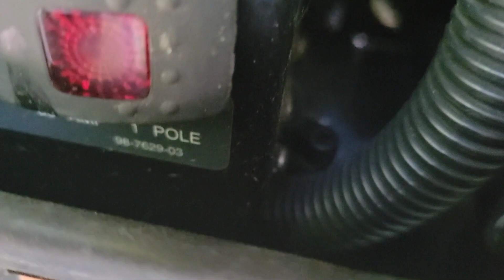Generator Stops Suppling Power.@chefCraigV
If you lose power to Motorhome while running a generator always check the 30 Amp breaker switch first. It should be pulled forward. The breaker tripped (in the rear position) might have been caused by too many appliances being run at the same time.rvlife generatorepairing #cummins